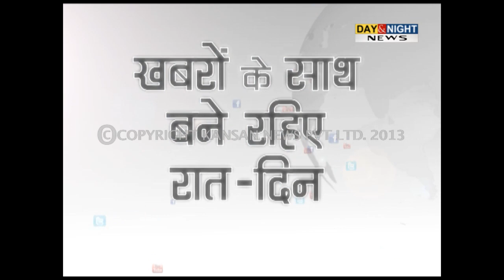Breakfast News - Science or Superstition: Your call, choose wisely